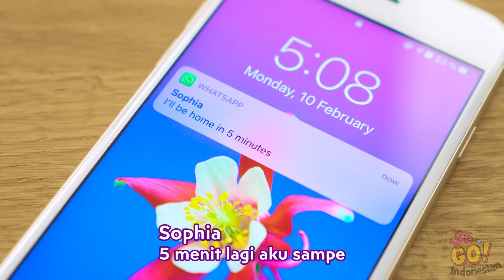KIAT MAKANAN KEREN DAN TRIK LUCU || Tips DIY dan Kiat Mudah Seputar Makanan oleh 123 GO!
Kamu lapar? Mungkin ini saatnya memasak sesuatu di dapur! Tapi sebelumnya, kami punya kiat-kiat makanan keren supaya kegiatan memasakmu sedikit lebih mudah.
Apa kiat-kiat makanan ini membuat perutmu keroncongan? Bagikan video ini ke temanmu yang suka makan!